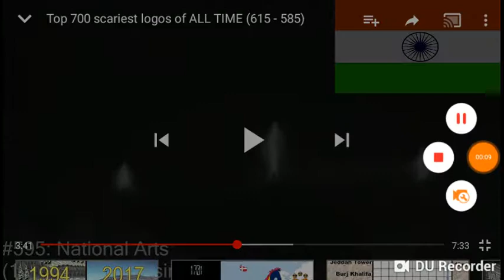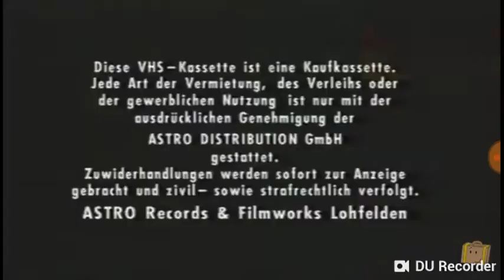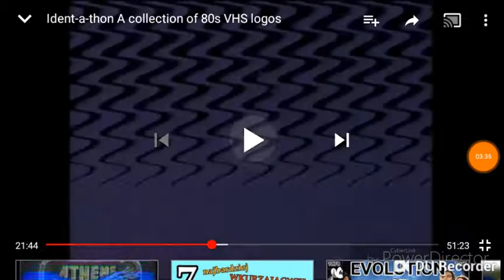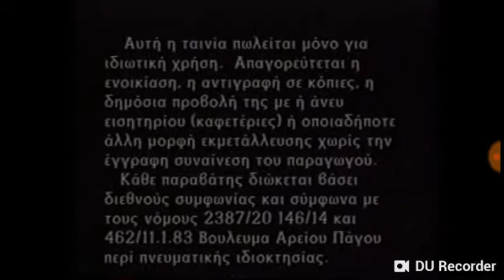Top 482 scariest logos ever NOSCOPED 360-347